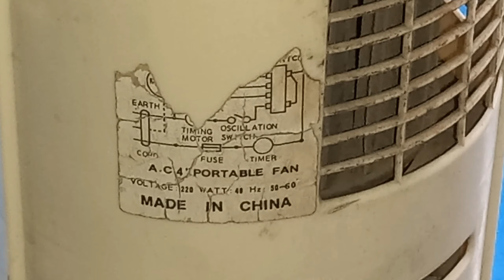Tower Fan Repair (Full Service) in Hindi/Urdu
This video is about Tower Fan Repair (Full Service) in Hindi/Urdu.

Queries Solved:
tower fan repair
tower fan motor repair
fix tower fan
cooling tower leak repair & service
how to repair cooler
air conditioner repair leaked service valve in urdu/hindi
cooling tower
air cooler repair in hindi
how to repair electric iron in hindi
repair
cooling tower in hindi
cooling tower shawer tary service
hvac cooling tower in hindi
how to repair ac dc fan
air cooler service